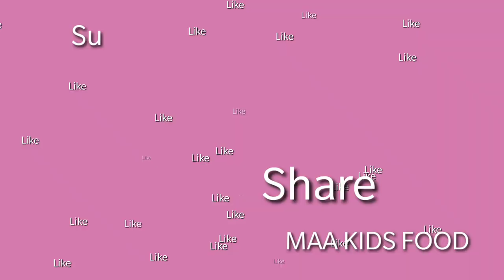Easy preparation -Chicken pakoda in Tamil /Chicken Pakora